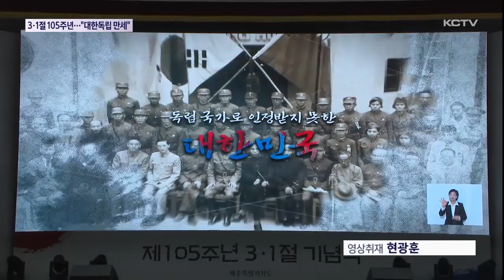3·1절 105주년…"대한독립 만세"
올해로 105주년을 맞은 3.1절 기념행사가 제주시 조천읍 만세동산 일대에서 열렸습니다.

항일운동을 재현하는 만세대행진을 비롯해 선열들의 넋을 기리는 추모행사도 다채롭게 마련됐습니다.